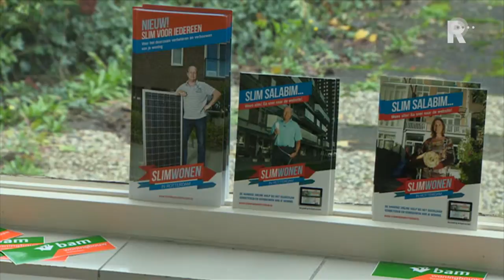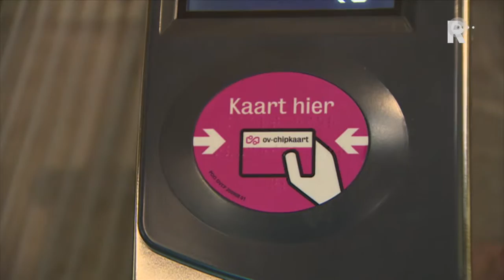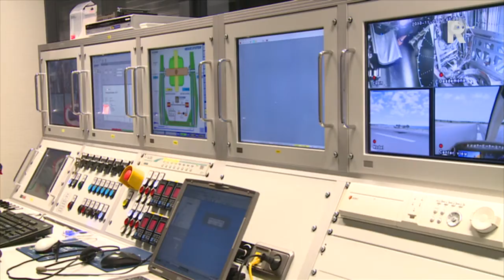Rijnmond Nieuws - 10 november 2013